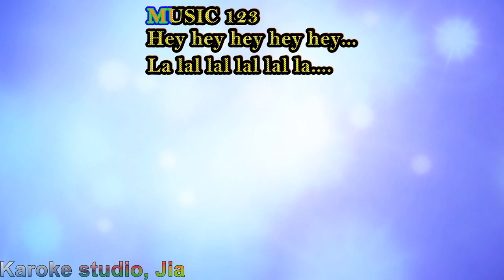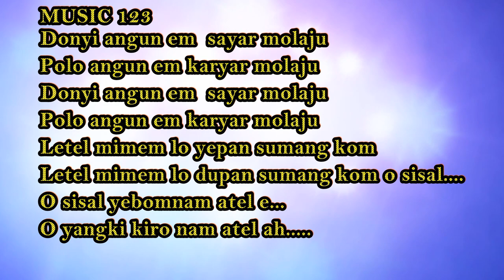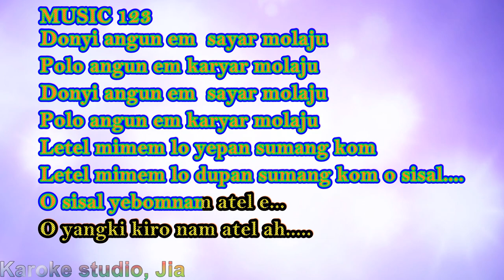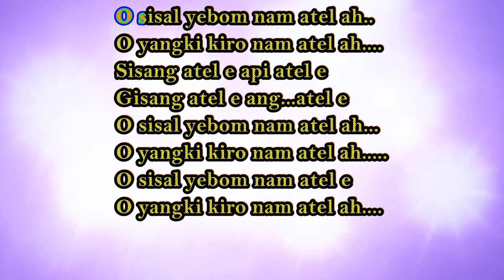O sisal yebomnam atel ah...karaoke adi song